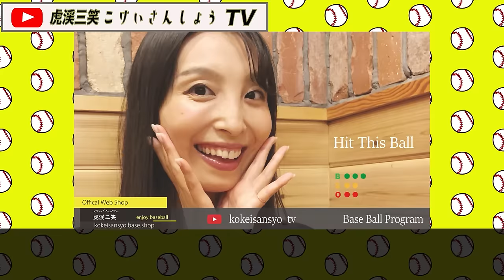【広島カープ】新外国人調査レポ2024 ジェイク・シャイナー Jake Scheiner 広島カープ外国人補強 ！打順は4番なのか！？カギを握る助っ人だと思う。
ーーーーーーーーーーーーーーー
【虎渓三笑TV オフィシャルSHOP】
【虎渓三笑TV オフィシャルサイト】

「GAORAスポーツ 阪神 vs 巨人」 甲子園球場 生中継内CM出演。

「デイリースポーツ」大阪版裏面下段カラー 広告掲載。

「スポーツニッポン」西部版
販売エリア＝九州全県＋沖縄県＋山口県・島根県の一部
裏面下段カラー 広告掲載。

「GAORAスポーツ 阪神 vs 巨人」 甲子園球場 生中継内でCM出演。

株式会社 虎渓三笑TV
代表取締役 兼 CEO 岩本健志

〒451-0045
名古屋市西区名駅2-34-17 セントラル名古屋1101号

・上宮太子高校➡奈良産業大学
・JABA日本野球連盟会員
・スコアラー（アマチュア）

【関連動画】

【福岡ソフトバンクホークス】新外国人調査レポ2024 Darick Hall ‹フィラデルフィア フィリーズ›ダリックホール一塁手 小久保監督の大型補強なるか！？

【阪神タイガース】新外国人調査レポ2024 Javier Guerra ‹レイズ›ハービー・ゲラ　投手 阪神リリーフ補強の第一弾となるか！？

【巨人】新外国人調査レポ2024 マレク・フルプ外野手 Marek Chlup 巨人外国人補強候補選手。外野手に右打ちの強打のチェコ出身選手をピックアップか！？どうなる？ジャイアンツ

【DeNA】新外国人調査レポ2024 フランミル・レイエス 選手 Franmil Reyes  DeNAベイスターズ外国人補強候補選手。パワー系スラッガーをピックアップか！？どうなる？ベイスターズ

【巨人】新外国人調査レポ2024 アンドリュー・スティーブンソン選手 選手 Andrew Stevenson  ジャイアンツ外国人補強候補選手。パワー系スラッガーではない！？どうなる？ジャイアンツ

【巨人】新外国人調査レポ2024 エリエ・ヘルナンデス 選手 Elier Hernández  ジャイアンツ外国人補強候補選手。ドミニカンパワー炸裂！？どうなる？ジャイアンツ

【広島カープ】新外国人調査レポ2024 テイラー・ハーン投手  Taylor Hearn 広島カープ外国人セットアッパー補強 ！守護神の栗林投手へ繋げるか！？カギを握る助っ人だと思う。

【広島カープ】新外国人調査レポ2024 トーマス・ハッチ投手  Thomas Hatch 広島カープ外国人セットアッパー補強 ！先発もいけるんちゃう！？カギを握る助っ人だと思う。

【巨人】新外国人調査レポ2024 ボビー・ダルベック 選手 Bobby Dalbec  ジャイアンツ外国人補強候補選手。右の爆裂砲！？どうなる？ジャイアンツ

【巨人】新外国人調査レポ2024 ブライアン・アンダーソン 選手 Brian Anderson  ジャイアンツ外国人補強候補選手。右のバランス系打者！？この選手はええで！守れるで！ジャイアンツ

【中日】新外国人調査レポ2024 アレックス・ディッカーソン外野手 Alex Dickerson  ドラゴンズ外国人補強 獲得選手。左打者！この選手は打つんちゃう？とにかくパワーある！一発もある！

【DeNA】新外国人調査レポ2024 アンドレ・ジャクソン投手 Andre Jackson  DeNAベイスターズ外国人補強候補選手。剛速球右腕をピックアップか！？どうなる？ベイスターズ

【オリックス】新外国人調査レポ2024 トレイ・キャベッジ外野手 Trey Cabbage  オリックスバファローズ外国人補強候補選手。左の長距離砲をピックアップか！？どうなる？バファローズ

【巨人】新外国人調査レポ2024 カイル・ケラー投手  Kyle Keller  ジャイアンツ外国人補強選手。右投手！まさかの阪神からの補強！阪神戦は馬場皐輔投手と勝ちパターンリレーや！ジャイアンツ

【巨人】新外国人調査レポ2024 カイル・ルイス外野手  Kyle Lewis  ジャイアンツ外国人補強選手。右打ちの強打の外野手！そろそろ決定か！？どうなる？ジャイアンツの外国人事情

【オリックス】新外国人調査レポ2024 コディ・トーマス選手 外野手 Cody Thomas  オリックスバファローズ外国人獲得選手。左の長距離砲をピックアップ！どうなる？バファローズ

【DeNA】新外国人調査レポ2024 ミゲル・サノ内野手 Miguel Sano  DeNAベイスターズ外国人補強候補選手。右の長距離砲をピックアップか！？どうなる？ベイスターズ

【巨人】新外国人調査レポ2024 ウェストン・ウィルソン内野手 Weston Wilson    ジャイアンツ外国人補強選手。右打ちの強打の内野手！そろそろ決定か！？どうなる？ジャイアンツの外国人事情

【巨人】新外国人調査レポ2024 ジョク・ピーダーソン外野手 Joc Pedersonジャイアンツ外国人補強選手。左打ちのスラッガー！まだ決まらんの！？どうなる？ジャイアンツの外国人事情

【DeNA】新外国人調査レポ2024 アンソニー・ケイ投手 Anthony Kay  DeNAベイスターズ外国人補強投手。左の中継ぎ投手を獲得！エスコバーの穴は埋まるか？ベイスターズ

【巨人】新外国人調査レポ2024 ルーグネッド オドーア内野手 Rougned Odor ジャイアンツ外国人補強選手。左打ちのスラッガー！でもポジションはセカンド！？どうなる？ジャイアンツの内野事情

【千葉ロッテ】新外国人調査レポ2024 ジェームス・ダイクストラ投手 James Dykstra  千葉ロッテマリーンズ外国人補強投手。右の先発投手を獲得！イニング不足の投球回数は埋まるか？マリーンズ

【オリックス】新外国人調査レポ2024 アンドレス・マチャド投手 Andres Machado  オリックスバファローズ外国人獲得選手。最強オリックスブルペンに加わる剛腕右投手！バファローズ